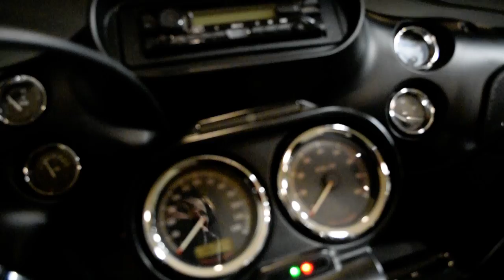2012 Harley-Davidson Road Glide Ultra | Used motorcycle for sale at Monster Powersports, Wauconda IL